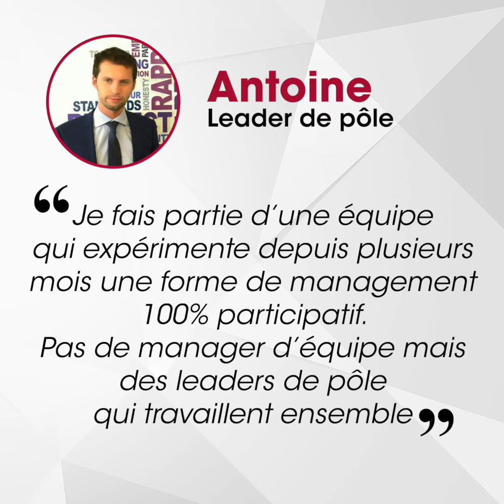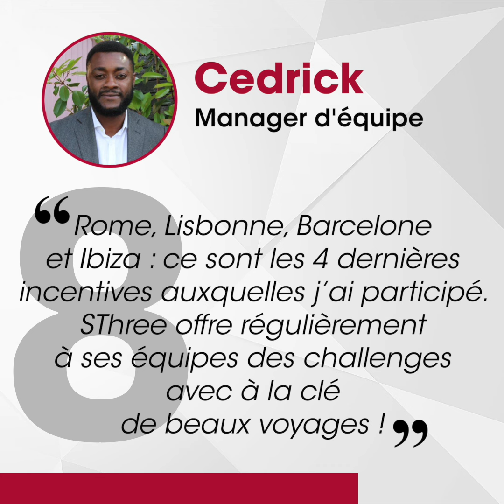QUALITE de VIE au TRAVAIL : 10 exemples CONCRETS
Du 17 au 21 juin 2019 se déroule la semaine de la Qualité de Vie au Travail (QVT).
L'occasion de partager 10 exemples concrets que nos salariés ont mis en avant chez SThree France.